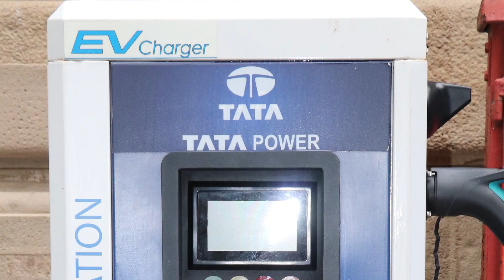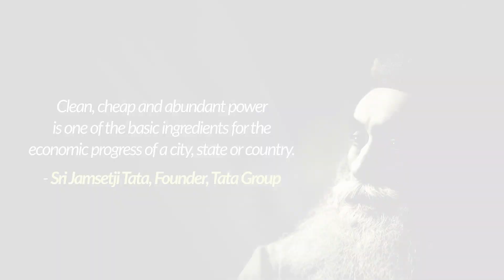Tata Power journey of being